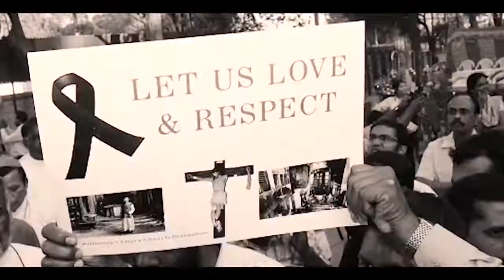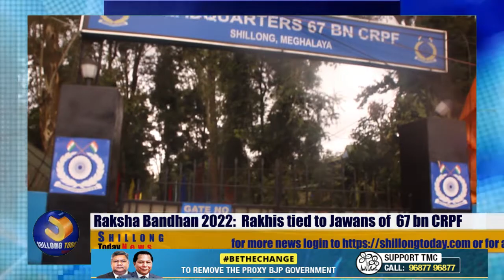Raksha Bandhan 2022: Rakhis tied to Jawans of 67 bn CRPF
Raksha Bandhan 2022: Rakhis tied to Jawans of 67 bn CRPF @shillongtoday